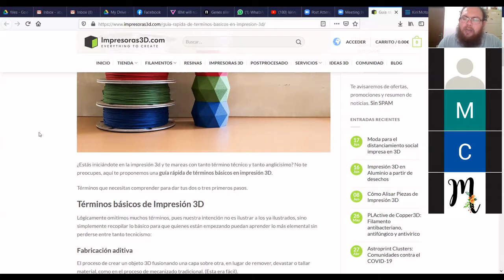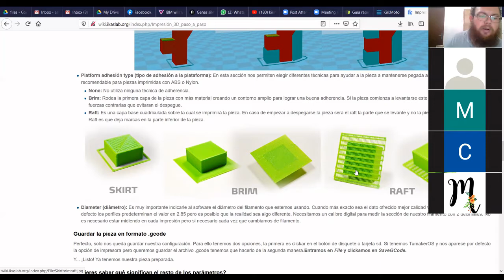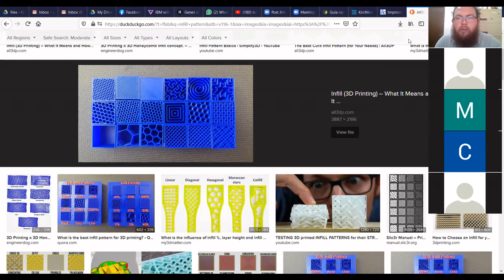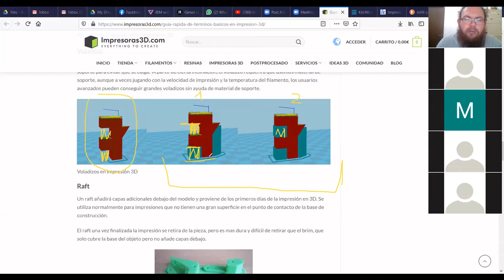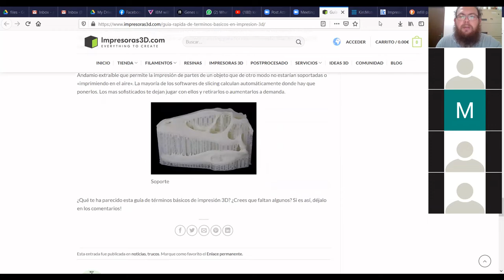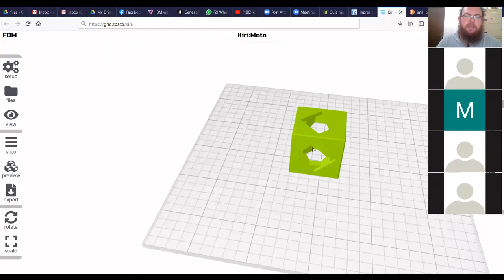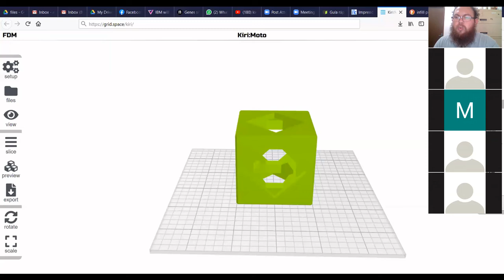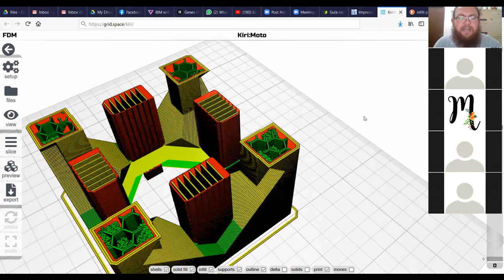Parametros de impresion Basicos y uso del slicer KiriMoto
Esta es parte de una clase sobre parametros de impresion y uso basico del software KiriMoto, como parte de la materia Trabajo y tecnologia del Colegio Japones Paraguayo.
El video fue grabado con Zoom y editado con OpenShot Video Editor